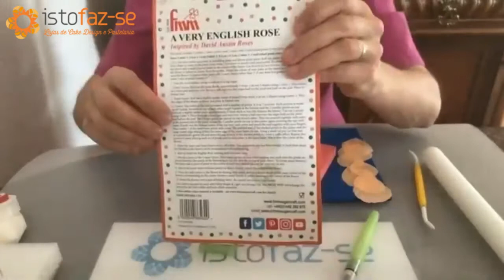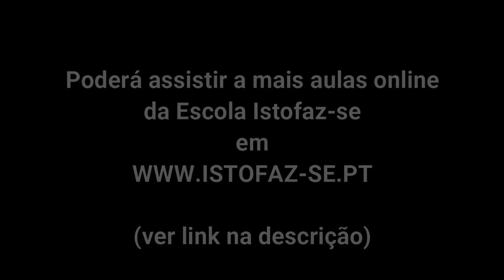LIVE - Aula Online - Rosa Inglesa em Pasta de Açúcar, Clara Pedro | Istofaz-se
Apresentação - 00:00:12
Material - 00:01:54

Esta Aula Online ao vivo decorreu no dia 6 de Junho 2020, em directo com a Formadora Clara Pedro. Foi feita uma Rosa Inglesa em Pasta de Açúcar!

Notas:
- Na Aula não iremos fazer as folhas de roseira
- Para começar a fazer a rosa, aconselhamos que tenha o arame já espetado e colado na bola de esferovite / bola de pasta de flores seca

Material utilizado nesta Aula:

- Esponja de Pétalas ou Esponjas para flores e bolear - Conj. de 2
- Pasta de Flores: - 20gr corada de laranja, 20gr de branco e 10gr corada de verde folha
- Bola de esferovite 2cm de diâmetro (alternativa: bola de 2cm de diâmetro de pasta de flores)
- 10 colheres de sopa

Esperamos que gostem e aguardamos o vosso feedback :)